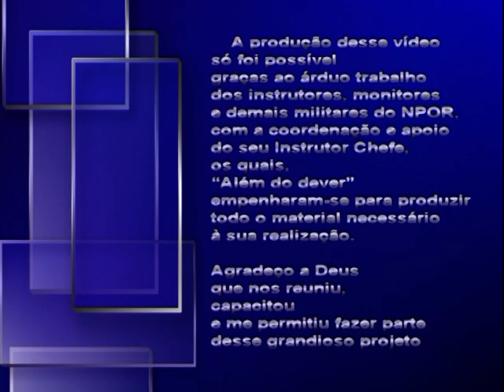4 - NPOR 2013 5 BLOG Curitiba